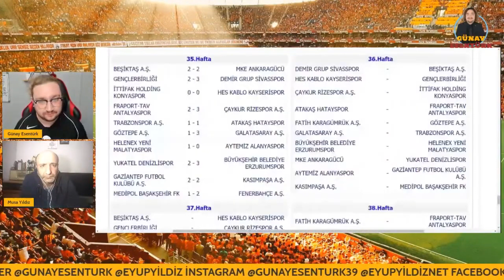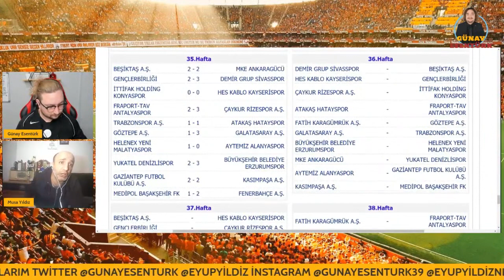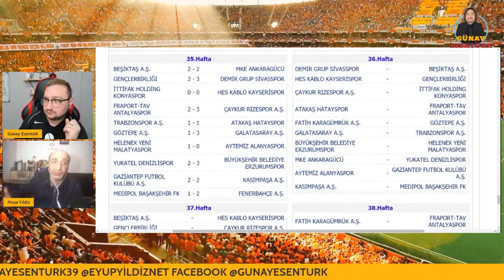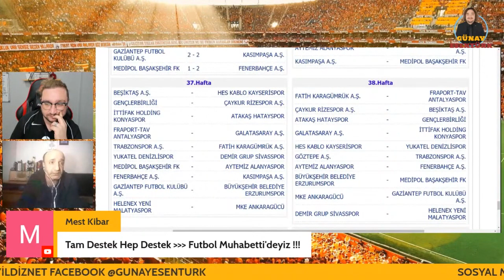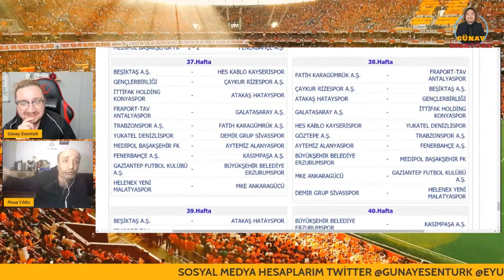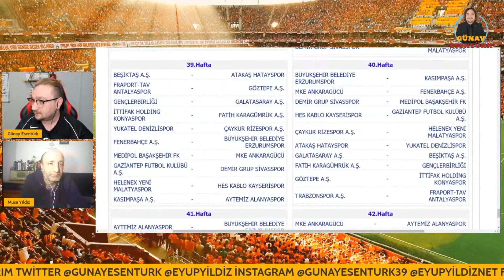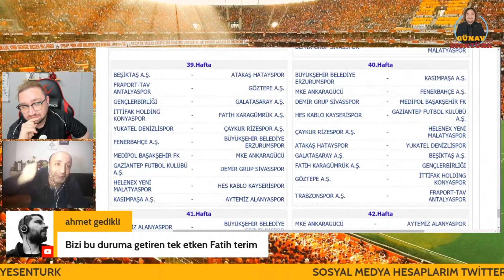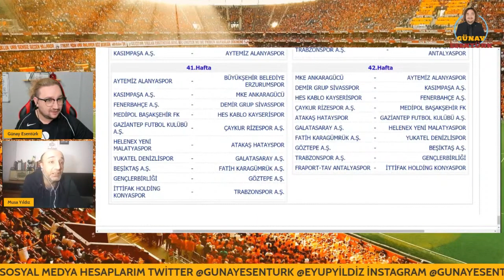GALATASARAY BEŞİKTAŞ FENERBAHÇE / SON 7 HAFTA / KİMİN FİKSTÜRÜ ZOR / HANGİ TAKIM ŞAMPİYON OLUR ?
Football Manager seviyorsanız Twitch kanalıma bekliyoru link aşağıda.

Selamlar ben Günay Esentürk Galatasaray'lıyım Bir çok kulupte kaleci antrenörlüğü görevinde bulundum şimdilerde ise YouTube'da futbol içeriği üretiyorum.
Youtube içeriklerinde, Galatasaray transfer haberleri Galatasaray'da gelişen son dakika haberleri , Galatasaray maç analizleri , Galatasaray maç öncesi yayınları , Galatasaray maç sonu yayınları, sürpriz konuklar ile karşınızda oluyorum. Ayrıca Yorumlarınız benim için çok önemli soru görüş ve eleştirileriniz yorum kısmına bekliyorum.

Galatasaray haberleri
Son dakika Galatasaray haberleri
Galatasaray gündemi
Galatasaray haberleri 2020
Galatasaray'da yaşanan son gelişmeler
Galatasaray son dakika haberleri
canlı yayın
sürpriz konuklar
galatasaray transfer